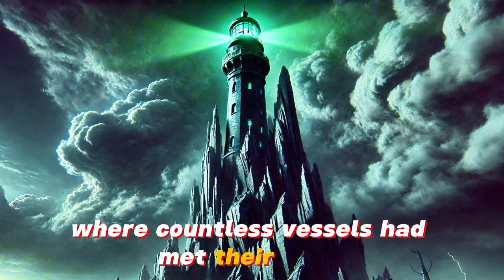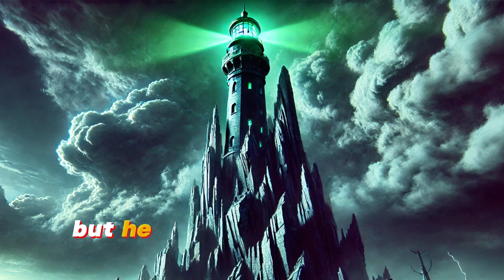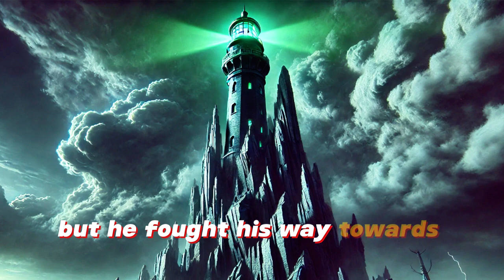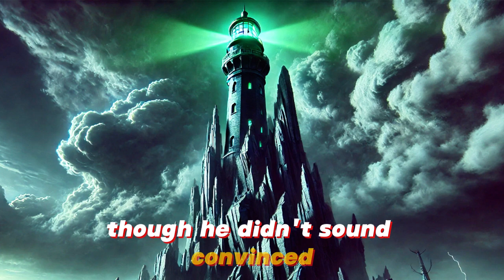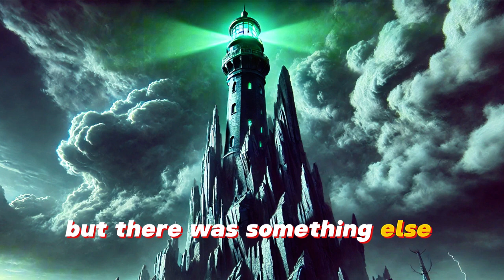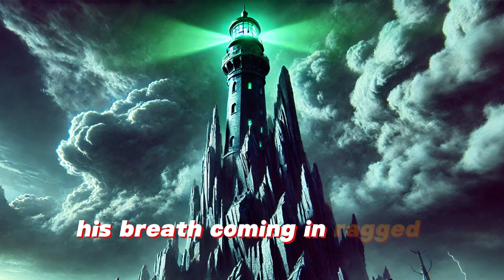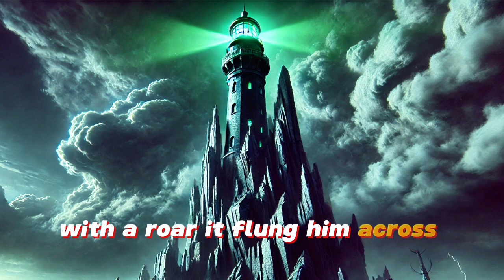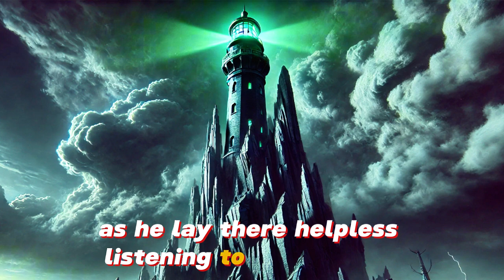The Lighthouse of the Damned A Terrifying Tale of Cursed Waters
Prepare for a spine-chilling journey to Devil’s Reach, where the cursed Lighthouse of the Damned lures unsuspecting ships to their doom! 🏴‍☠️👻 In this 9-minute horror story, Captain Fenwick and his crew of the Eclipse find themselves battling a violent storm, only to be drawn towards the sinister beacon of a haunted lighthouse. What awaits them inside is a nightmare beyond imagination—an ancient curse, a monstrous guardian, and a fate worse than death.

As the crew seeks refuge, they uncover the dark history of the lighthouse and its malevolent keeper, Elias Drake. Will they survive the horrors lurking within, or become the latest victims of the phantom light? 🌊⚓

This gripping tale is perfect for fans of maritime horror, supernatural legends, and ghostly adventures. 🔔👻

Chapters: 0:00 Intro: The Haunted Shores of Devil’s Reach
1:30 The Storm & The Lighthouse
3:30 The Crew’s Desperate Escape
5:00 The Terrifying Discovery
7:00 The Creature’s Attack
8:00 The Curse of the Lighthouse